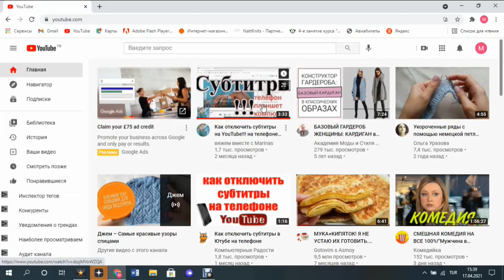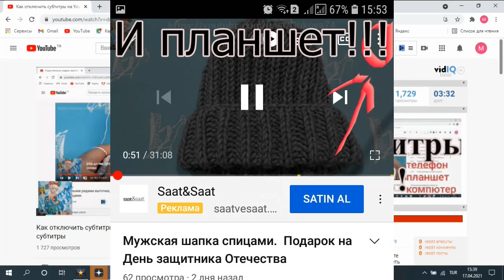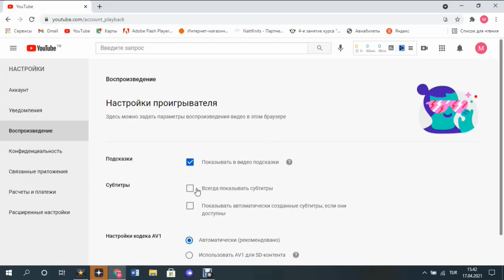Как отключить субтитры на YouTube!!! на телефоне, компьютере, планшете!!! убрать субтитры совсем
Субтитры!!! убрать совсем!!! Как отключить субтитры на YouTube компьютера, смартфона, планшета, чтобы не было во всех просматриваемых видео!!! Смотреть до конца
вяжем вместе c Marinas